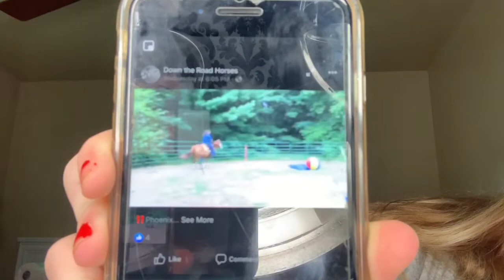why i’ve been gone for so long?!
hey guys what’s up welcome back to another video on my channel sorry i’ve been so MIA i’ve been trying to figure things out and doing this very important thing that i’m going to be talking to you guys about!
DOWN THE ROAD HORSES